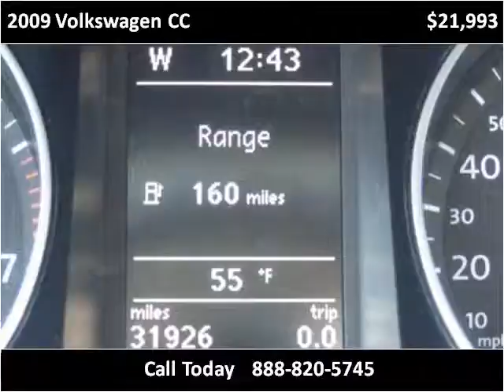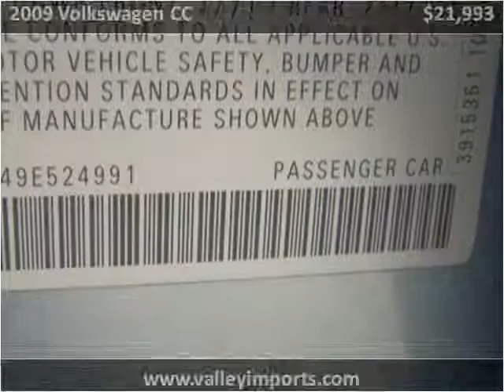2009 Volkswagen CC Used Cars Fargo ND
This 2009 Volkswagen CC is available from Valley Imports.